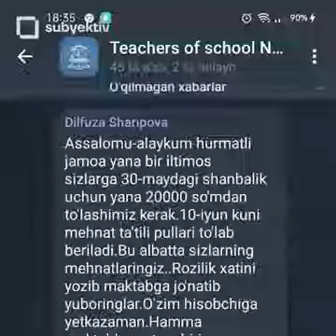BIZ BUNGA JIM QARABTUROLMADIK🔥🔥🔥 18+ FIKRLAR SUBEKTIVDAN, XULOSA SIZDAN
BUNGA JIM QARABTURIBBO'LMAYDI SUBEKTIV